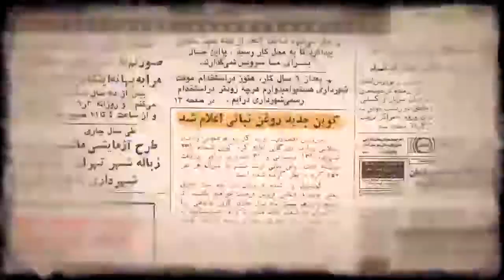امتحان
📣 همه ما در معرض امتحان هستیم❗️

🎥 مستند_امتحان منتشر شد

💢 روایت ماجرای پیچیده اختلاف آیت‌الله خامنه‌ای و امام خمینی (ره) بر سر نخست‌وزیری میرحسین موسوی؛ بیننده مستند «امتحانِ» الهی از آیت‌الله خامنه‌ای باشید.

🌐 ammaryar.ir/product/emtehan/

😍 خرید اشتراک تا 40% تخفیف با کد: tabestan

✅ دانلود و تماشای بهترین و به‌روزترین فیلم‌ و مستند در لینک زیر🔻